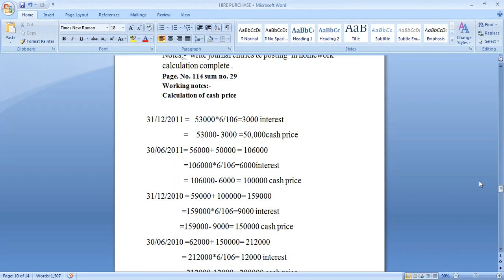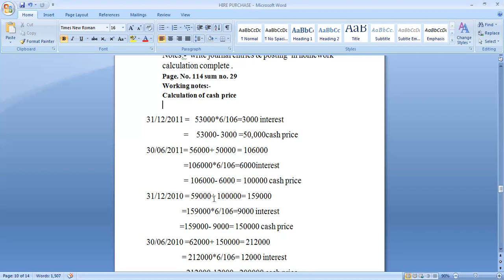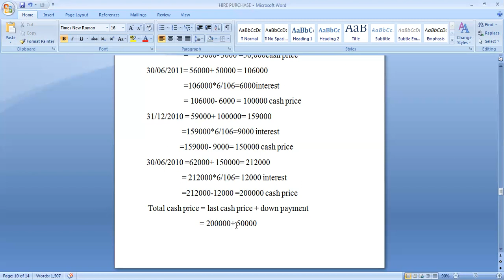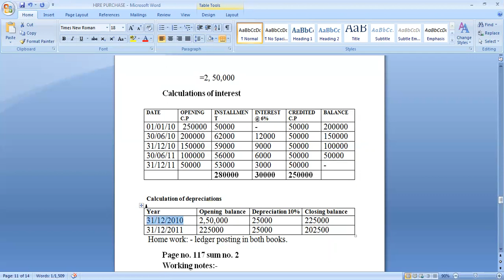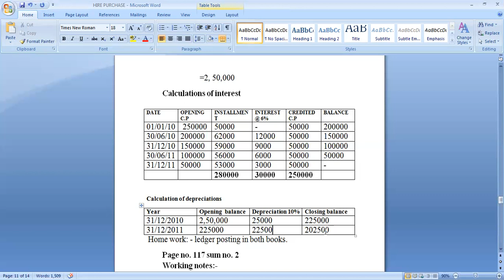B.COM SEM 1 ACCOUNTING 1 UNIT 2 PART 9 BY PROF. NIDHI RAVAL